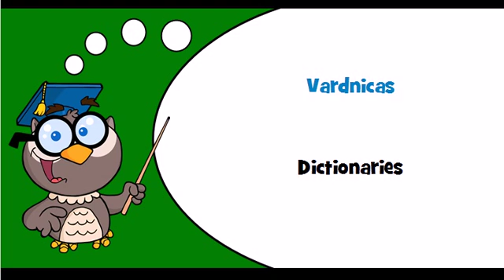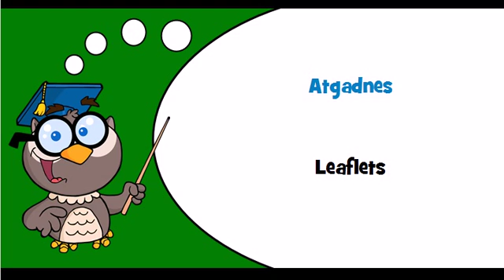Discover Latvian language Theme = Printed books, brochures and leaflets